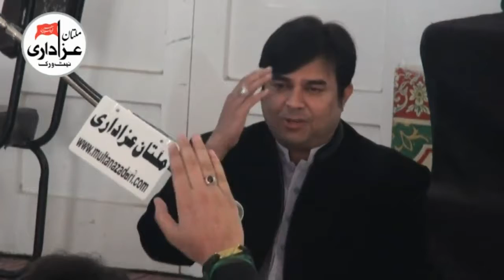Manqabat khawan Syed Nawazish Zaidi | 3 Feb 2018 | Haideria Masjid - Imam Bargah Gulgasht Multan